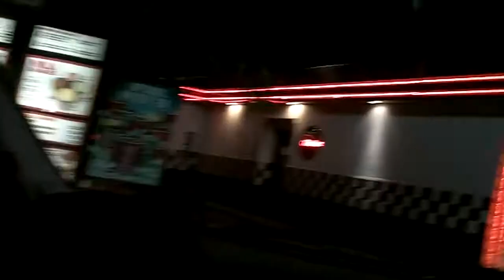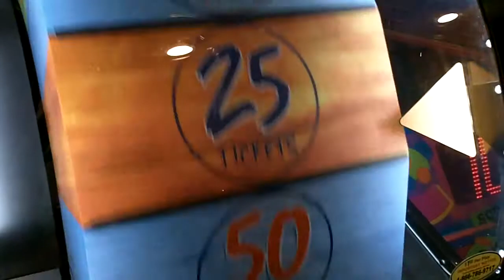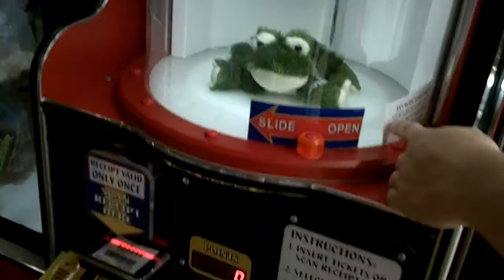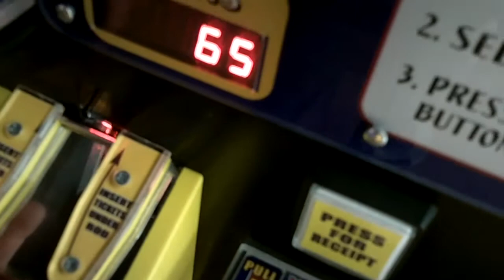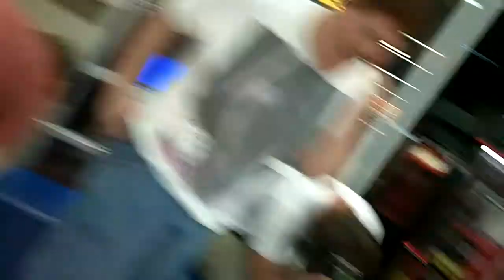Spring Break PART 1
Part one video of spring break. Having fun messing around with fireworks and going to Walmart.